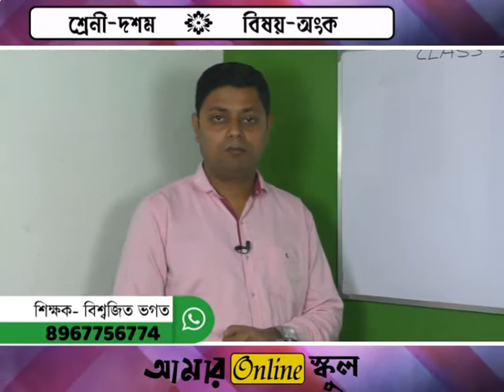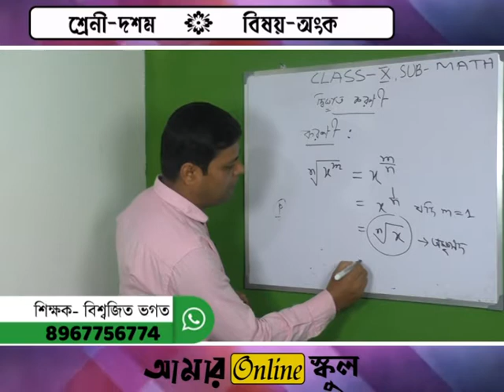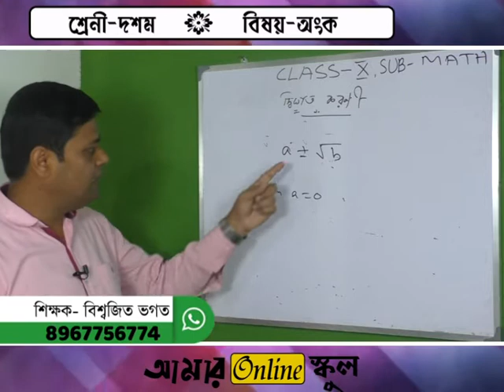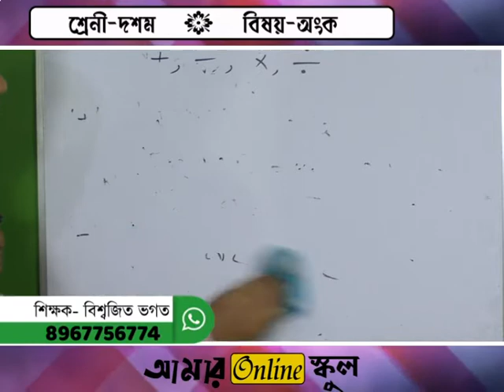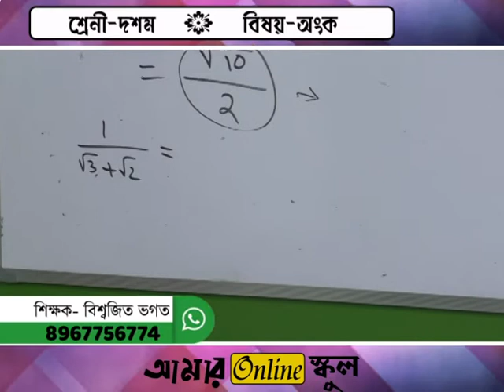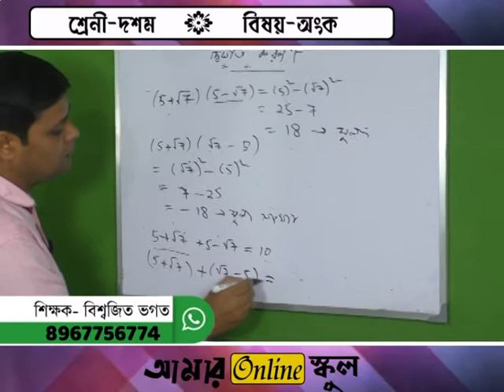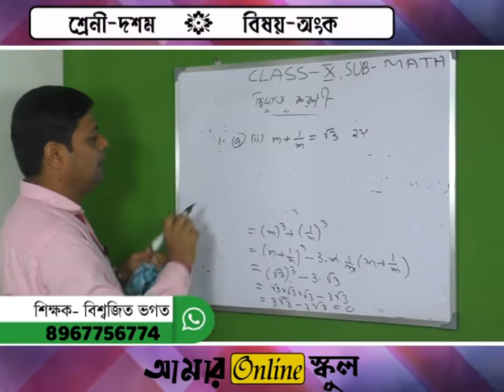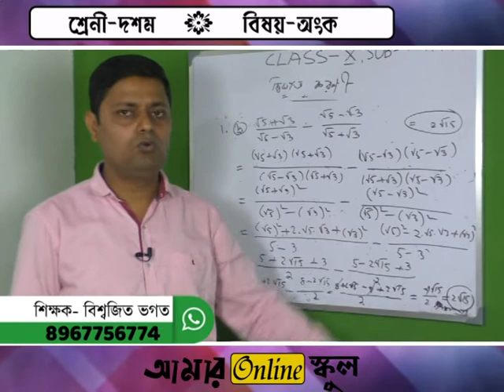আমার Online স্কুলের দশম শ্রেণির অংক বিষয় নিয়ে আলোচনায় শিক্ষক - বিশ্বজিত ভগত